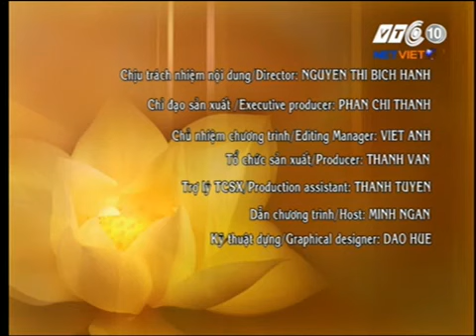Việt Nam ngày nay 16 06 2013